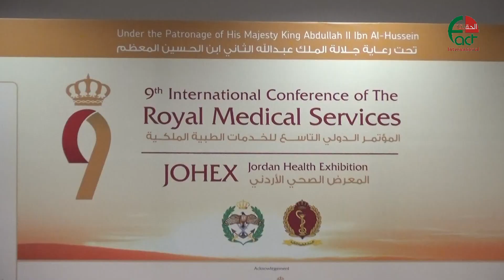الاردن المؤتمر التاسع للخدمات الطبية الحقيقة الدولية